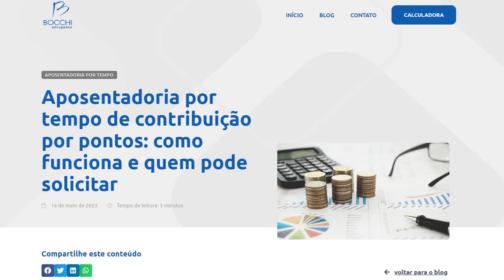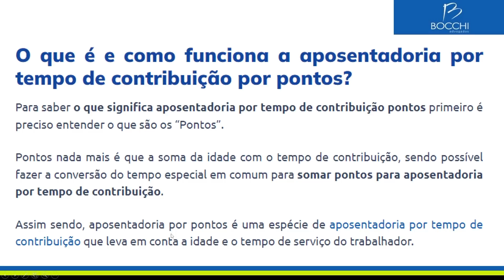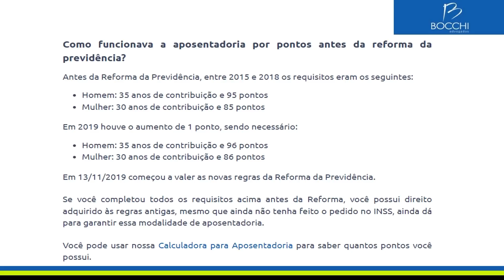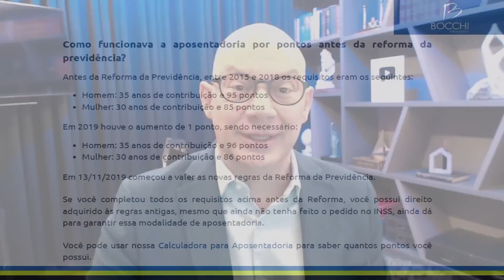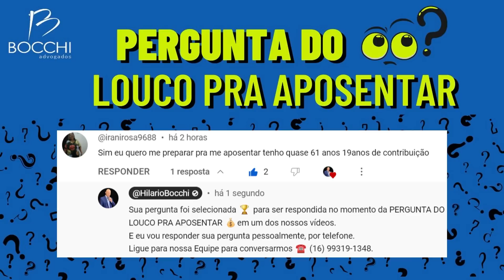O QUE É, E COMO FUNCIONA A APOSENTADORIA POR TEMPO DE CONTRIBUIÇÃO POR PONTOS?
Para saber 🤔 o que significa aposentadoria por tempo de contribuição pontos primeiro 💡 é preciso entender o que são os “Pontos”.

✅ Pontos nada mais é que a soma da idade com o tempo de contribuição, sendo possível fazer a conversão do tempo especial em comum para somar 💰pontos para aposentadoria por tempo de contribuição.

✅ Assim sendo, aposentadoria por pontos é uma espécie de aposentadoria por tempo de contribuição que leva em conta a idade e o tempo de serviço do trabalhador.🏆

Neste vídeo 📽️vamos explicar Como funcionava a aposentadoria por pontos antes da reforma da previdência?